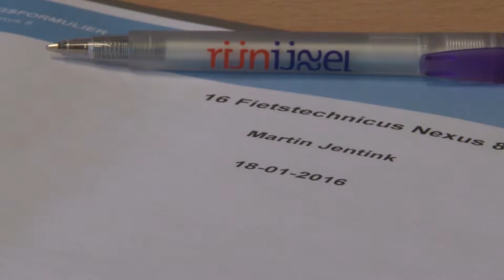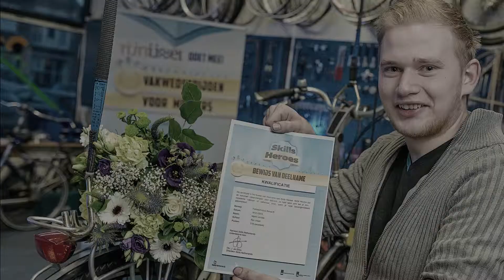Skills Heroes Kwalificatie Rijn IJssel: Fietstechniek